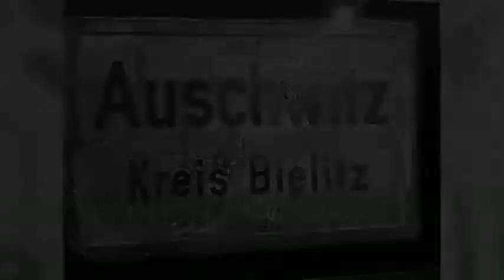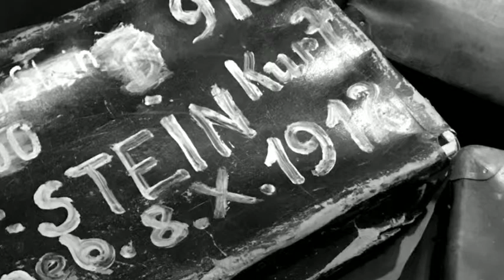2017 1 Madrid Exposicion Auschwitz